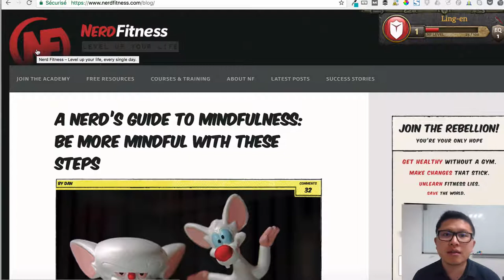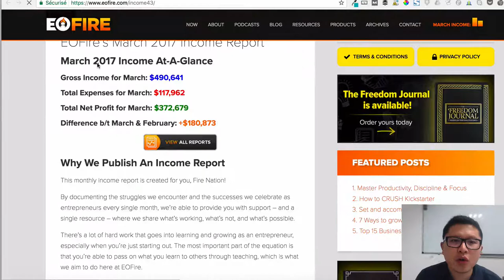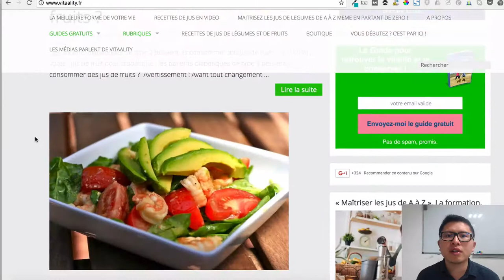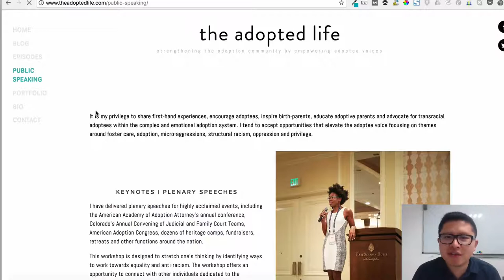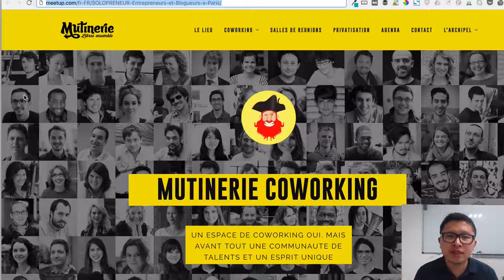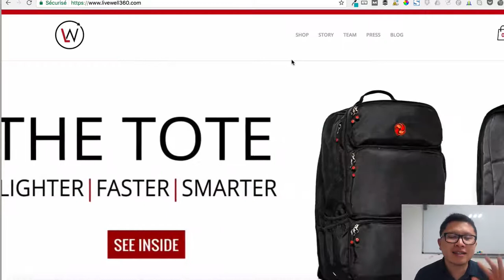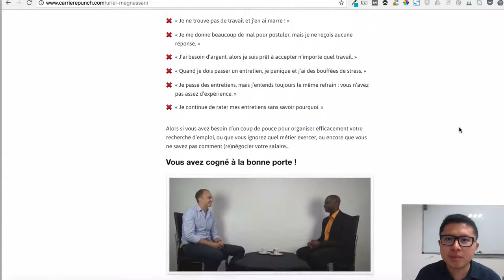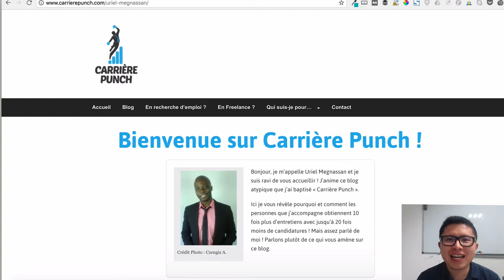10 Façons de Gagner de l'argent avec un Blog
Durant cette session, nous t'apporterons de la clarté pour développer une activité prospère.

Découvrez Le Guide du Blogueur où je vous montre tout ce qu'il faut pour lancer un blog et gagner de l'argent sur internet.

[00:00:44 - 00:02:14] Gagner de l’argent avec une formation
• Exemple : le blog Nerd fitness : pour les nerds, les geeks
• Accompagner une personne ayant un problème d’un point A vers un point B
• Proposer une méthode complète et des solutions

[00:02:14 – 00:04:03] Vendre de la publicité : le sponsoring
• Être ambassadeur d’une marque
• Faire de la publicité, la promotion pour des marques dans son contenu

[00:04:05 – 00:05:17] Recommander le produit de quelqu’un d’autre : affiliation
• On touche une commission sur la vente d’un produit
• Exemple : Vitality : recommandation, promotion de formations

[00:05:20 – 00:06:54] Créer une audience, une communauté qui retrouvent des choses qu’elles vivent elles-mêmes à travers votre projet
• Exemple : The adopted life : histoire de sa vie
• Toucher les gens, les médias

[00:06:57 - 00:08:02] Créer un espace de coworking
• Exemple : Mutinerie : un blog sur le coworking
• Créer une communauté
• Créer du business physique

[00:08:03 – 00:09:02] Travailler en freelance
• Exemple : Marine : blog sur la mode, la beauté
• Se faire connaitre grâce à son blog et faire du freelance

[00:09:02 – 00:10:16] Se lancer dans un business concurrentiel en passant par un blog
• Live well 360 : entreprise qui vend des sacs à dos urbains

[00:10:16 – 00:10:39] Lancer un startup à partir d’un blog
• Groupon : ils ont commencé avec un blog

[00:10:40 – 00:11:20] Faire du coaching
• Leslie : coaching, le leadership
• Elle se fait connaitre à travers son blog, son podcast, sa chaine YouTube

[00:11:38 – 00:12:19] Vendre un livre
• Lancer d’abord un blog et parler d’une thématique intéressante
• Publier un livre sur le thème, le sujet choisi

[00:12:20 - 00:13:06] Le blog : un des meilleurs moyens pour lancer son business
• Rapide et gratuit
J'espère que la vidéo : 10 Façons de Gagner de l'argent avec un Blog vous à aider